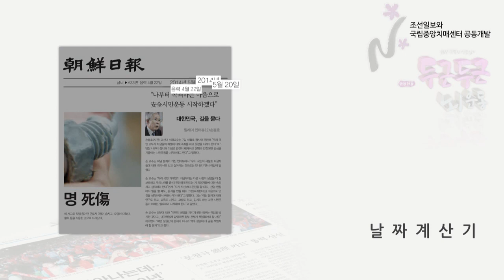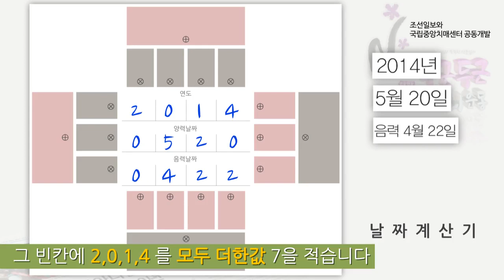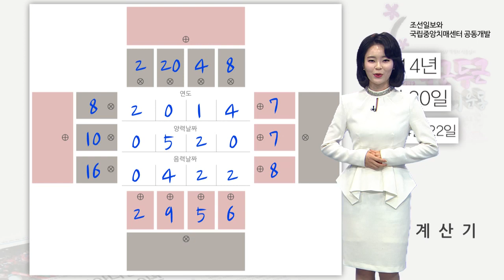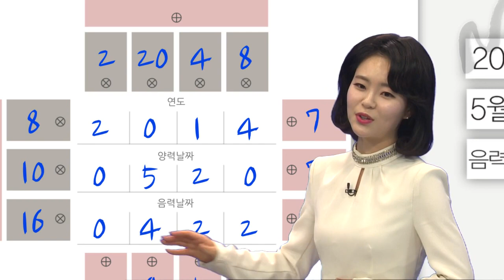치매예방을 위한 [두근두근 뇌운동 1탄-신문 날짜를 활용한 계산] [중앙치매센터, 조선일보 제작]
[두근두근 뇌운동]은 중앙치매센터가 조선일보와 함께 개발한 신문활용 치매예방 인지훈련법입니다.

매일 아침, 신문을 이용한 두뇌훈련으로 치매를 예방하세요!

▶▶▶ 누구라도 쉽게 따라할 수 있도록 각 훈련법별 실시방법을 설명하는 동영상입니다. 오늘부터 [두근두근 뇌운동]을 함께 해 보시겠어요?

1. 누가 대상인가요?
치매예방에 관심 있는 50대 이상 장·노년층이 주 대상이지만, 남녀노소 누구라도 매일 재미있게 뇌운동을 함께 하실 수 있습니다.

2. 왜 신문인가요?
1) 신문은 어르신들이 신뢰하고 가까이 두는 매체이고,
2) 다른 프로그램 이용에 비해 비용이 저렴하며(약 월 2만원),
3) 날마다 새로운 컨텐츠가 실리기 때문에 좋은 치매예방 교재가 될 수 있습니다.

3. 어떻게 훈련하나요?
1) 노화나 치매로 인해 쉽게 손상될 수 있는 인지기능을 골고루 훈련시킬 수 있도록 4개 영역, 12개 훈련법으로 구성되어 있습니다.
2) 각 훈련법은 개별 학습자의 인지능력이나 숙련도에 따라 스스로 난이도를 조절할 수 있도록 안내되어 있습니다.
3) 각 훈련법의 효과영역을 고려하여, 훈련계획에 따라 매일 30분 정도 꾸준히 시행하기를 권장합니다.

4. 어디에서 받을 수 있나요?
중앙치매센터 홈페이지에서 책자를 다운받으실 수 있습니다.

5. [두근두근 뇌운동] 설명 영상 바로가기